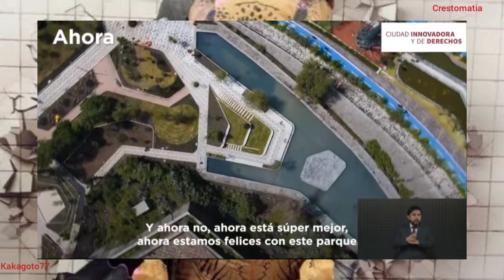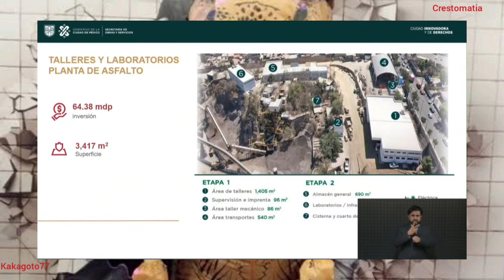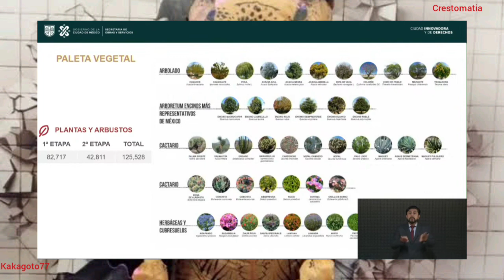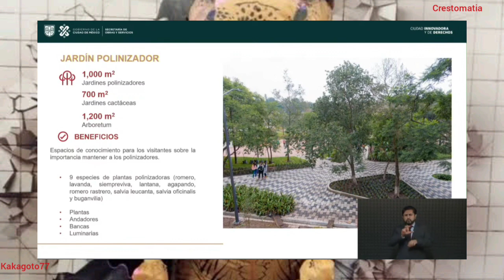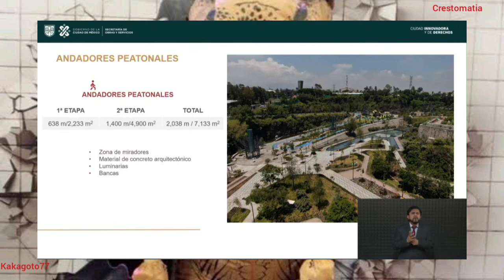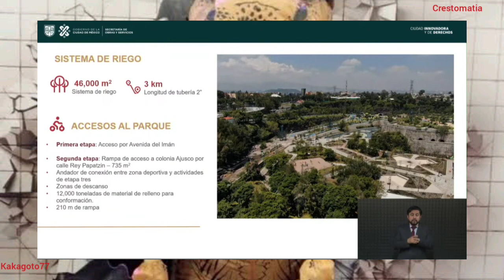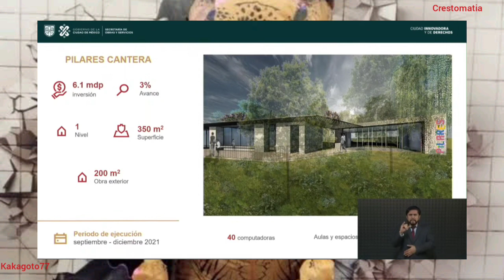Inauguración de la 2da etapa del Parque Cantera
Este es el evento que se dió en la inauguración de la según etapa delparque cantera